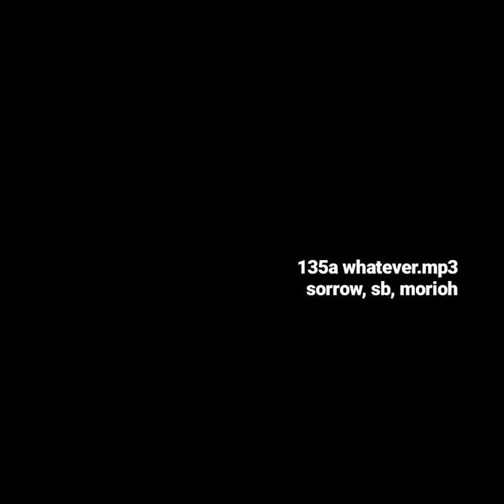free dark yeat, unotheactivist, opium type beat whatever (sorrow, sb, morioh)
free non profit tag sorrow, sb, morioh
135a whatever